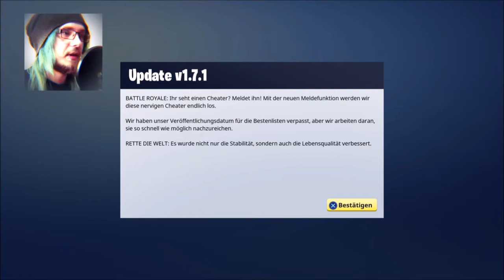ONE LIFE - Ein Spiel, ein Leben #1 Fortnite Battle Royale (Gameplay HD Deutsch)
One Life! Die erste Folge vom neuen Format auf xWaldgeistx!
Heute spielen wir den Battle Royal Modus von Fortnite. Mit nur einem Leben.
One Life - Ein Spiel, ein Leben
- Wir zocken verschiedene Spiele an, ohne zu sterben. Wir haben ein Leben. Wenn wir sterben, ist das komplette Spiel vorbei.
- Ausnahmen: | Die Ingame Zeit ist noch unter 10 min | Tutorials werden nicht mitgezählt | Oder wenn wir sterben müssen, um weiter zu kommen |